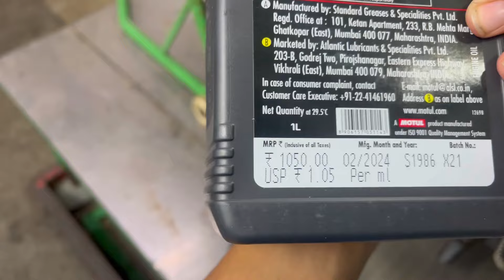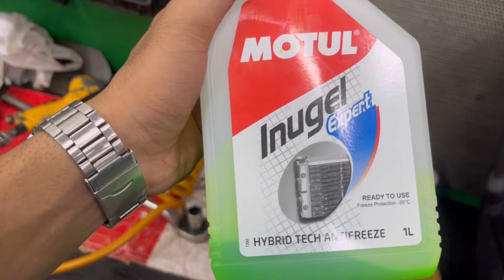Benelli TRK 502x 5th service💰| 20000km service details✅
Service done at THANE BENELLI SERVICE CENTRE